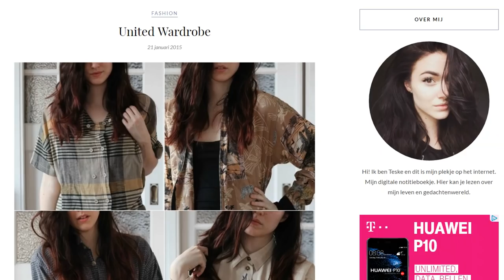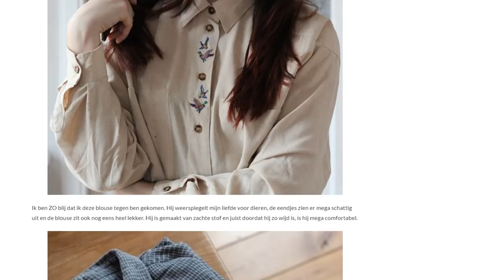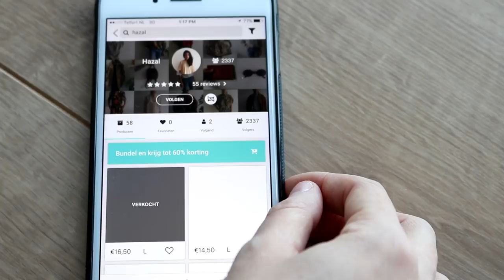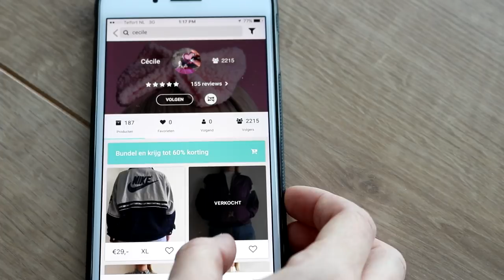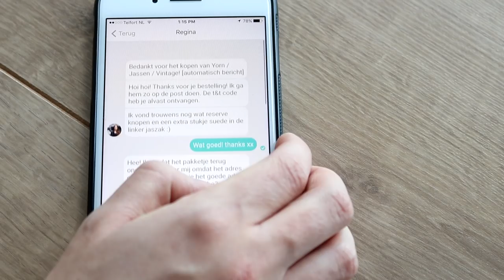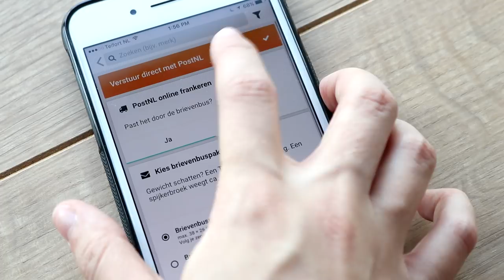GOEDKOPE KLEDING SHOPLOG + TRY-ON (adidas/designer tas) | Multiteske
Vandaag doe ik twee dingen die ik bijna nooit doe: designerkleding én tweedehands shoppen. Ik laat je zien wat ik heb gekocht!

Deze video is gemaakt in samenwerking met United Wardrobe.